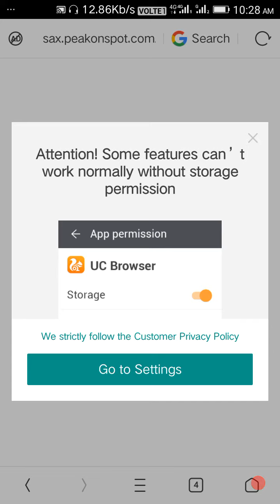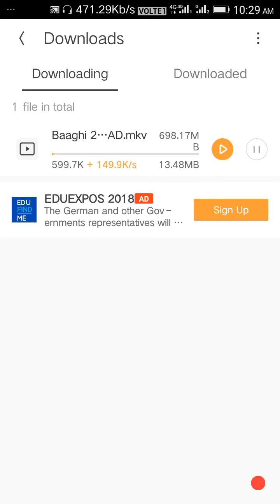BAAGHI 2 FULL MOVIE DOWNLOADS IN HINDI